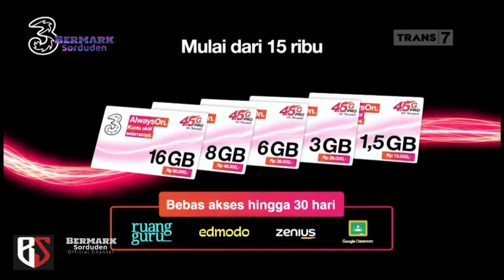Iklan 3 Always ON 2020